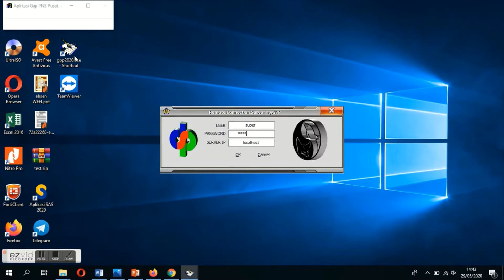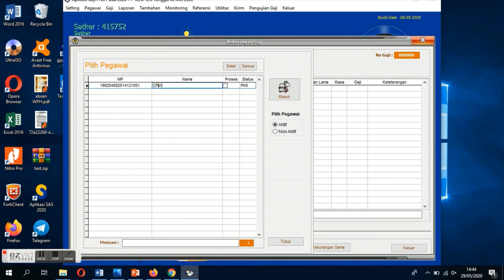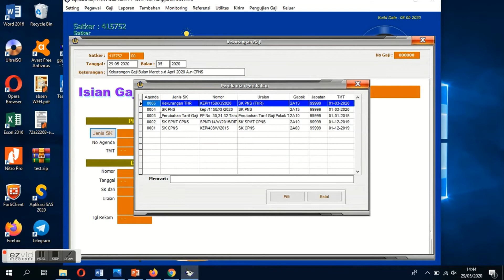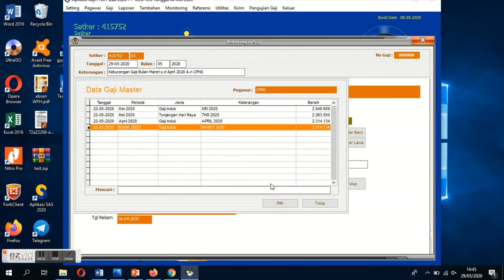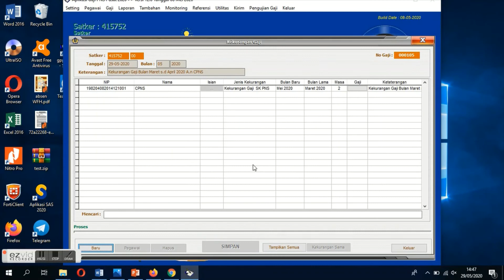KEKURANGAN GAJI INDUK (BUKAN THR, BUKAN PULA GAJI 13) APLIKASI GPP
Selamat pagi/siang/sore/malam *)
Mohon pilih sesuai kebutuhan

Tata cara pembuatan Kekurangan kekurangan Gaji Induk
1. Pastikan gaji induk lama dan baru sudah dilakukan load master. Dalam contoh ini gaji lamanya adalah Bulan Maret 2020 (karena gajinya masih memakai CPNS). Sedangkan Gaji Barunya adalah Gaji Bulan Mei 2020 (karena gajinya sudah memakai gaji PNS
2. Untuk membuat kekurangan Gaji induk, silahkan menuju menu Gaji, Kekurangan Gaji, Baru, lalu isikan parameter Tanggal, Bulan, Keterangan dan pilih pegawai yang hendak dimintakan kekurangan gajinya nya. Kekurangan gai induk baru bisa dimintakan jika kenaikan tersebut telah dimintakan pada gaji Induk Baru. Jadi pastikan telah membuat gaji Induk Baru terlebih dahulu.
3. Pada isian, pilih Jenis SK PNS sebagai Dasar Pembayaran Kekurangan THR. Untuk Master Gaji Baru pilih Gaji Baru yang sudah menggunakan besaran gaji yang telah naik. Untuk Master Gaji Lama pilih gai lama yang masih menggunakan besaran gaji lama.
Lalu Simpan Kekurangan Gaji tersebut.

Selaia mendapatkan kekurangan gaji induk bulan maret 2020 dan april 2020, pegawai tersebut juga berhak mendapatkan kekurangan gaji THR 2020.